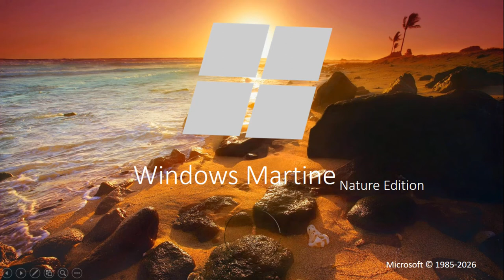WNR: Windows Martine History (2025-3025)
This is ideas from my Windows Never Released / Windows Mockups 3,4,5,6,7 ;D

Windows Martine with 4, 8, 16, 32, 64, 128, 256 MB RAM (test in VMware)